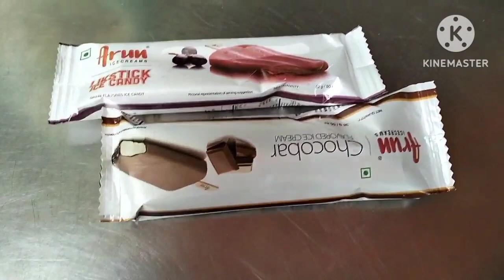Vacay vlog ❤️...|Pondicherry|Aurobindo ashram|French colony